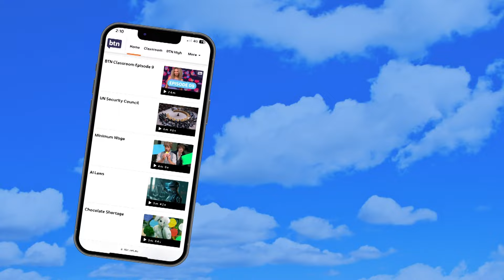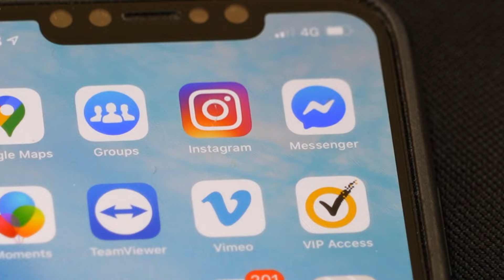The Problem With Australia Switching Off Its 3G Network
3G NETWORK PROBLEMS
More than a million mobile phones in Australia could be unable to call triple zero in a few months. The 3G network those phones rely on is being switched off very soon. You might know that to make calls and use the internet when there isn't any WiFi, our phones need a little bit of help from mobile networks: 3G, 4G and now, 5G. But in a few months, Australia is pulling the plug on 3G which means people on 3G devices will have to upgrade.

But experts have now realised that some older 4G phones also need the 3G network to call emergency services. Their original estimate for how many devices this would affect? 740,000. But now it's looking like more than a million. Providers have been hard at work on ways people can check if they're impacted and if they need to upgrade. Like Telstra, who've just launched this SMS checker. All of this could delay the 3G shutdown, but for the moment, it's a race against time to get the message out.

NSW WEATHER
Clean up is underway in New South Wales after the weekend's major flooding. Rains on Friday caused big problems across greater Sydney and the Illawarra, with emergency services rescuing hundreds of stranded residents from flooded waters. Flood waters have started going down and while many won't be able to go home yet, people in Sydney's north-west started returning today .

GATHER ROUND
Everybody and their dog gathered round for gather round. A weekend full of footy, food, and fun, and it all took place in South Australia! The final match of Gather Round saw the Magpies take on the Hawks. The Pies had a massive scare as Hawthorn came back from 38 points down to get within 5 points. But the reigning premiers walked away with the win.

JAPAN GRAND PRIX
Now to the Japanese Grand Prix. But everything quickly went went downhill. Yep, on the first lap Aussie Daniel Ricciardo collided with Alex Albon, ending both of their races. In the end it was all about Red Bull, with Max Verstappen and Sergio Perez finishing first and second.

AFRICA RUN
And finally to Russ Cook, who has just just finished a year-long run. Russ Cook ran the length of Africa, in 352 days, and well, I think he's feeling pretty happy. Because not only did he just run the length of an entire continent, but his journey raised more than 1.3 million dollars for charity. And he's said he's only a little bit tired. Don't know whether that's an understatement or not, but either way, a solid "wow".

SOLAR PANELS IN SPACE
First up, to space! Where a plan is being hatched to capture the sun's rays for electricity! Okay, solar panels are nothing new, but these folks are working on solar panels in space that can beam electricity all the way back to Earth! The idea is that in space there's sunlight 24/7 with no pesky clouds or night time getting in the way.

DESI'S FIRST RESULTS
Now this might look like a lot of speckly dots, and it is, but this is also the largest 3D map of our universe to date. These are the first released results from  DESI, or the Dark Energy Spectroscopic Instrument, which is made up of 5000 tiny robots packed into a telescope. The findings will help build a picture of how the universe has evolved over 11 billion years.

SOYUZ LANDS
And finally, after 204 days on board the International Space Station, NASA Astronaut Loral O'Hara is returning to Earth. It was Loral's first space mission where she carried out research in preparation for future moon missions. Also on board this Soyuz space capsule is Russian cosmonaut Oleg Novitskiy and Belrusian Marina Vasilevskaya, who were only in space for a short trip.